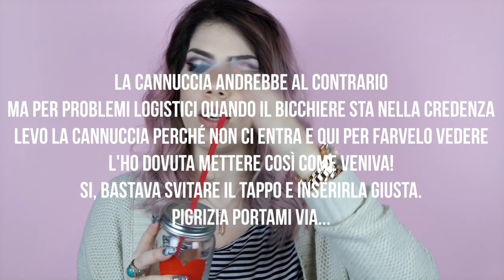MY MUG COLLECTION♡ HO LA TAZZITE ACUTA!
❤❤❤❤❤❤❤❤❤❤❤❤INFOBOX❤❤❤❤❤❤❤❤❤❤❤❤❤❤❤

DOMANDE FREQUENTI:

FinalCutProX
21Agosto1990
•D O V E  V I V I?
Vicino Milano

Sorridete, SEMPRE!

❤GloriaFair❤